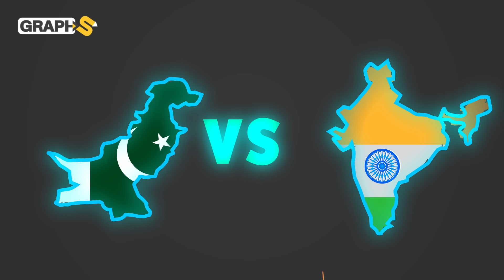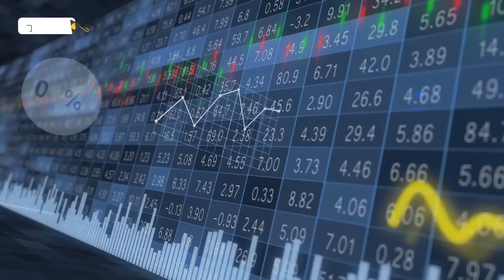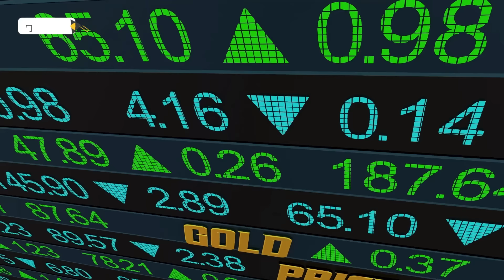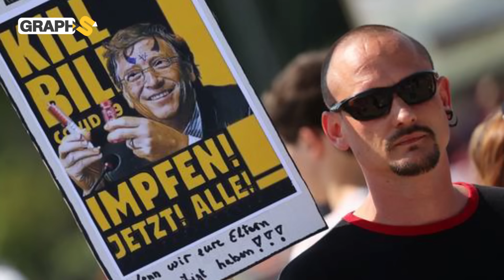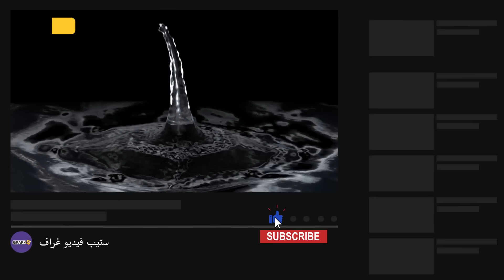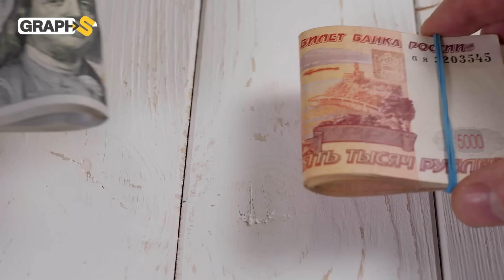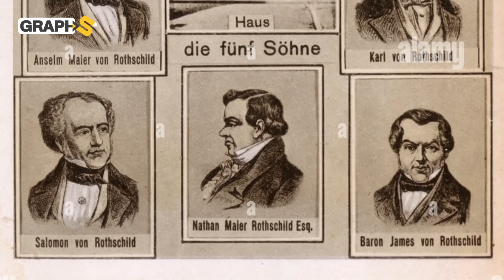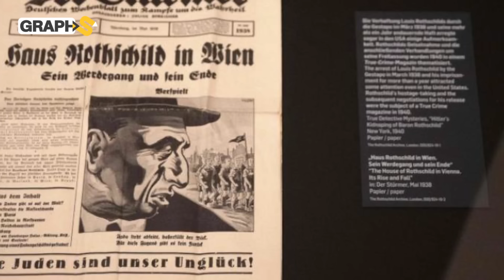عائلة روتشيلد .. عدو الهيمنة الروسية الصينية وسبب الحرب بين الصين وتايوان .. وثائقي أنبياء المال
يتحدث الفيديو عن عائبة روتشيلد الذين يلقبهم الجميع بأنبياء المال.. لماذا طردهم بوتين والصين؟ ولماذا يؤججون الحرب بين الصين وتايوان؟ ونا هي مآربهم في فيتنام؟ تابعوا معنا في هذا الوثائقي
0:00 المقدمة
1:12 نشأة العائلة
3:04 أنبياء المال
6:00 العداء بينهم وبين روسيا والصين
9:43 علاقتها بالحرب القادمة بين الصين وتايوان
10:42 أبرز أفراد العائلة

حساباتنا على السوشيال ميديا
تويتر: